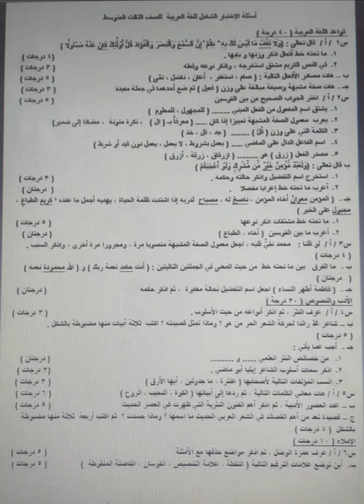العربية(قواعد +أدب +املاء ) ثالث متوسط الامتحان الشامل لعام 2023